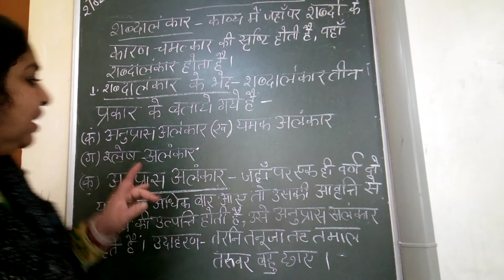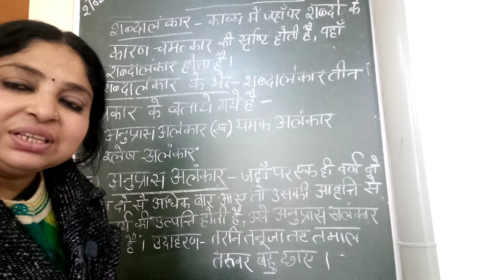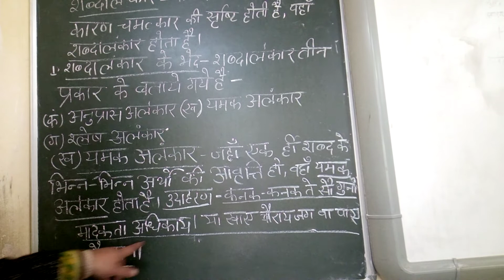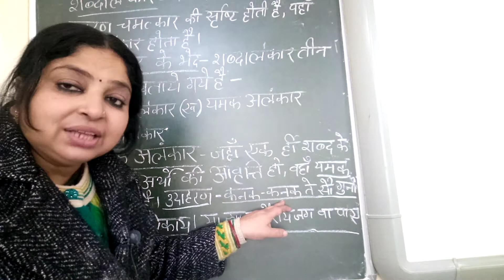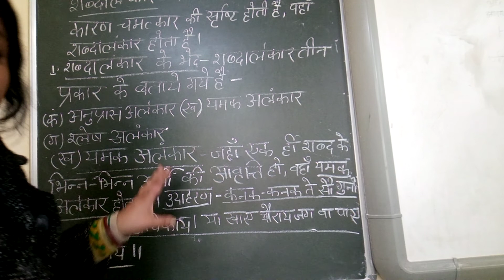Gps hindi grammar Alankaar Part-3